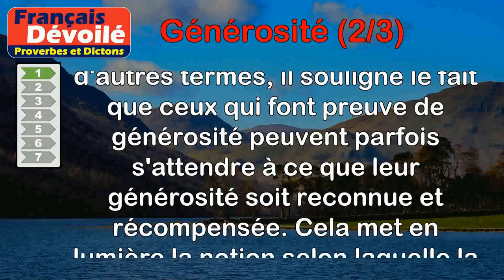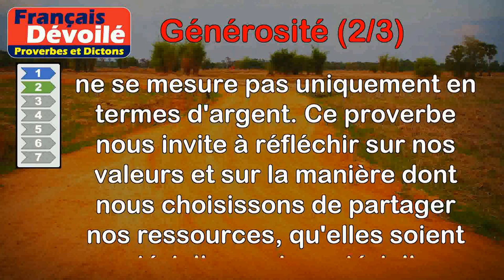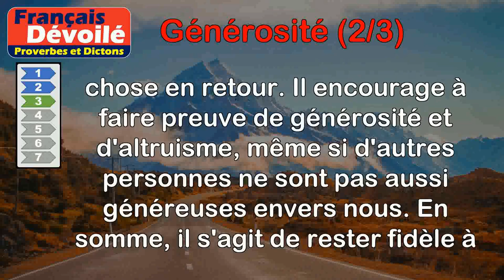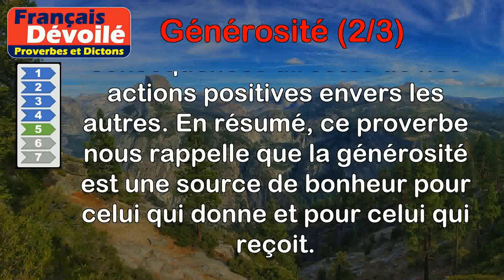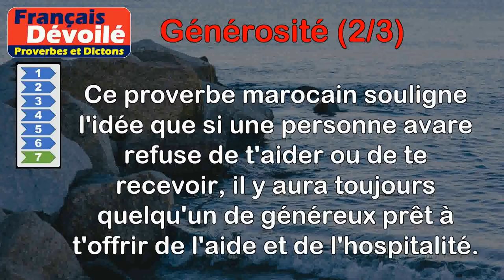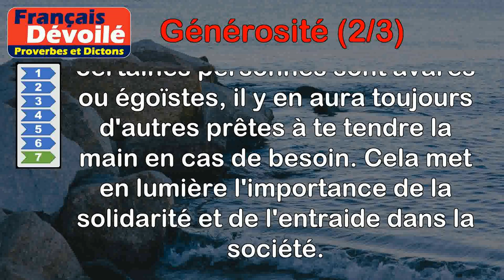Proverbes - Générosité (2 de 3)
00:00 Introduction
00:08 Proverbe Français - Les plus généreux vendent bien souvent cher leurs bienfaits.
00:50 Proverbe Persan - En ce monde, les hommes généreux manquent d'argent, et ceux qui ont de l'argent manquent de générosité.
01:43 Proverbe Grec - Ne te laisse pas vaincre en générosité.
02:22 Proverbe Français - La générosité est la rançon du riche.
03:06 Proverbe Gaélique - La félicité suit la générosité.
03:54 Proverbe Mauritanien - Les généreux se compensent mentalement.
04:38 Proverbe Marocain - Si l'avare te renvoie, tu passeras la nuit chez l'homme généreux.